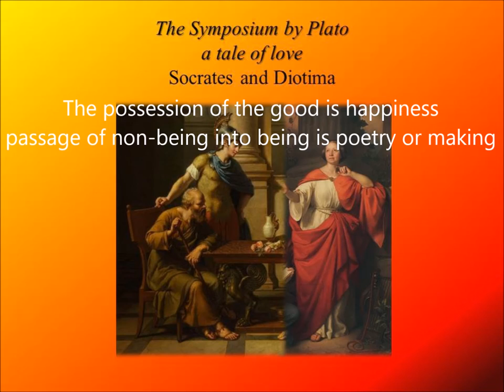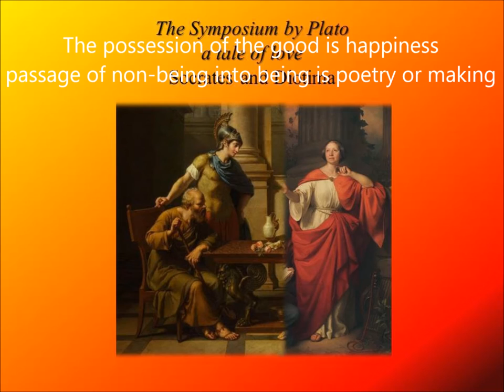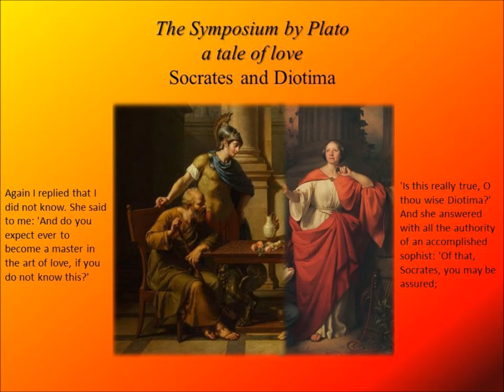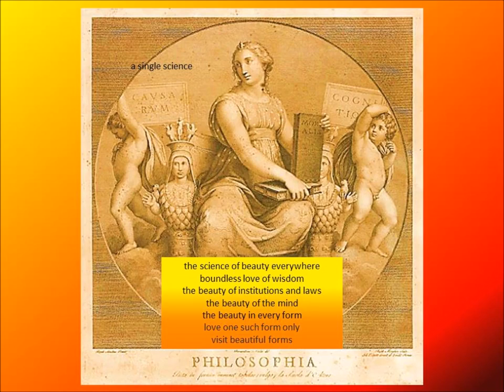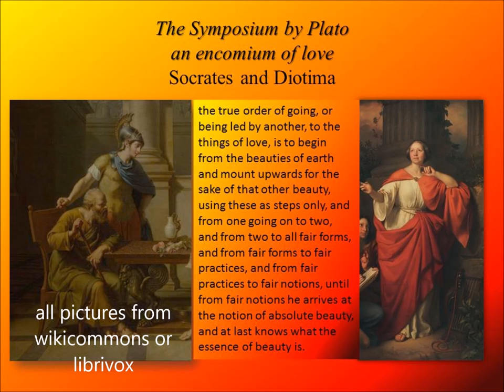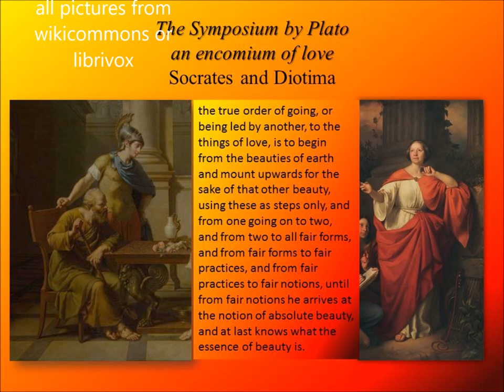Socrates and Diotima from Plato's Symposium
This is the discourse between Socrates and Diotima from Plato's Symposium. Here is a link to the Symposium.